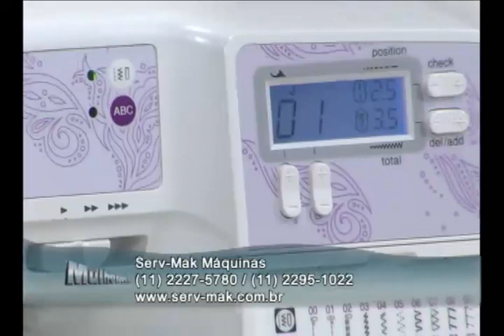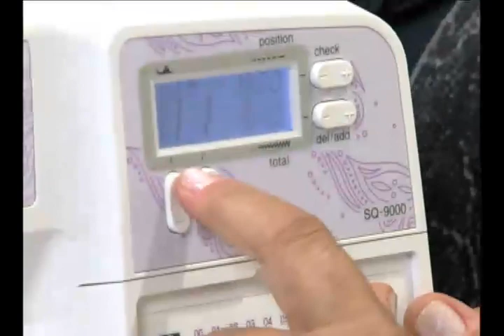20120514 QUARTO DE BEBE EM 3D